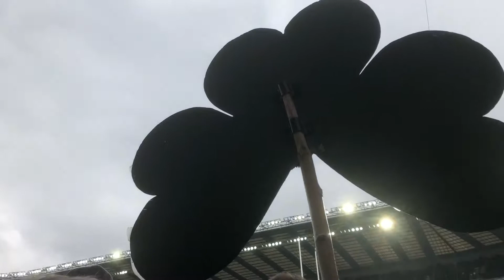St Patrick's Shamrock Enters Twickenham (on St Patrick's Day 17th March 2018) England v Ireland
The St Patrick's Day Shamrock - Storms Twickenham Stadium as an Irish rugby fan, John Mullarkey, proudly carries it on St Patrick's Day as Ireland chase a Grand Slam (having beaten France, Italy, Wales & Scotland) 2018